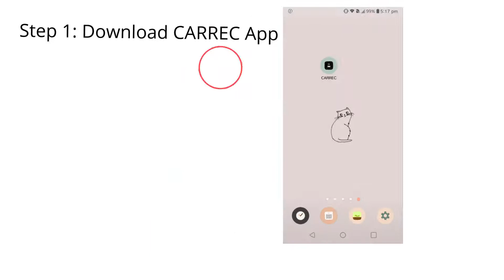Ozimplify Mini Dashcam for Andriod Devices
Please note: Dashcam will still start recording even app is not connected. Carrec App is only to review videos or watch live videos when driving.

please drive carefully!!

Ozimplify